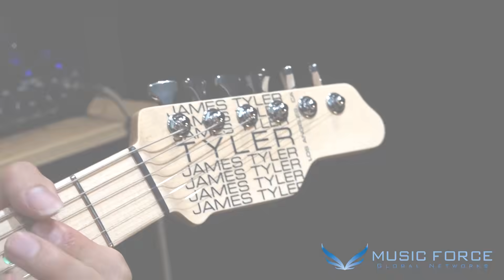[MusicForce] James Tyler USA Studio Elite HD Demo - 'Whiskey 'N' Biscuit' by Guitarist '박해찬'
James Tyler USA Studio Elite HD

Demo

'Whiskey 'N' Biscuit' by Guitarist '박해찬' (HaeChan Park)

James Tyler USA Studio Elite HD Model (Music Force In Stock)